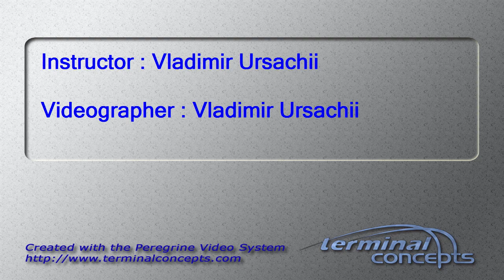Kory Eells's Tandem skydive!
Kory Eells's tandem skydive at Skydive Snohomish!